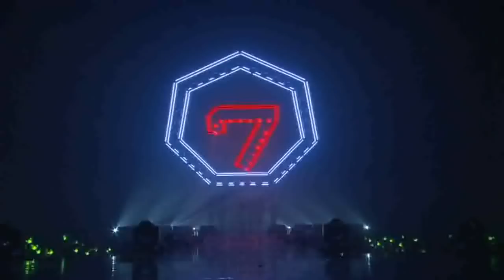HOMERUN - GOT7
GOT7 Fly in Seoul 2016 - HOMERUN

cr. JYPE